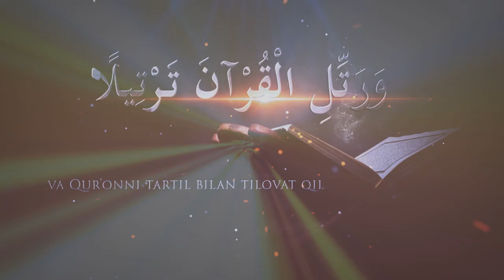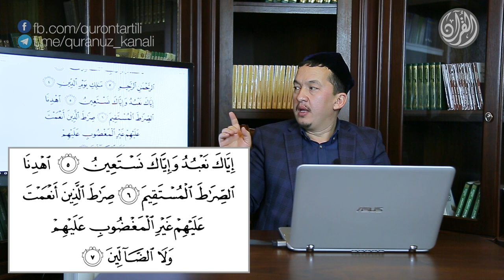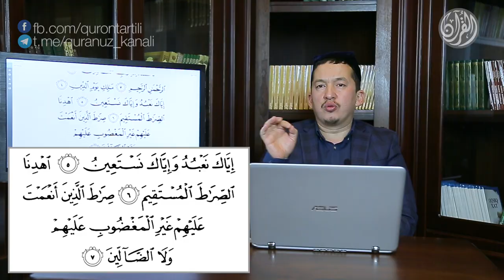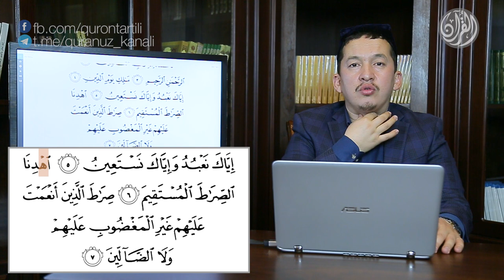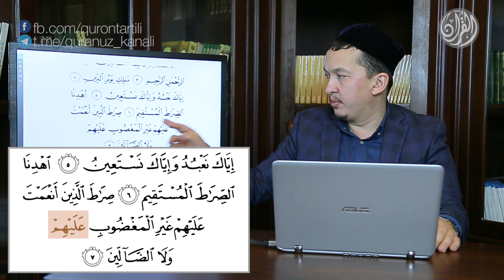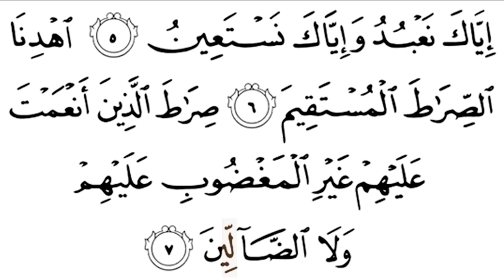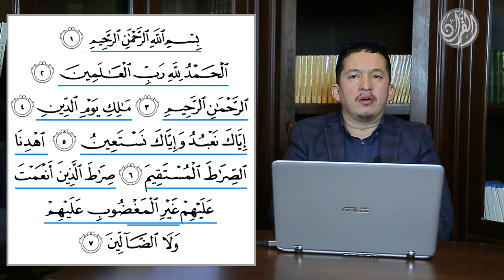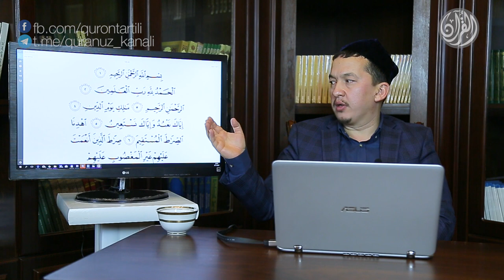Қуръон тартили онлайн 3-дарс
Қуръон тартили онлайн

Қуръони Карим суралари
3-дарс.
Фотиҳа сураси